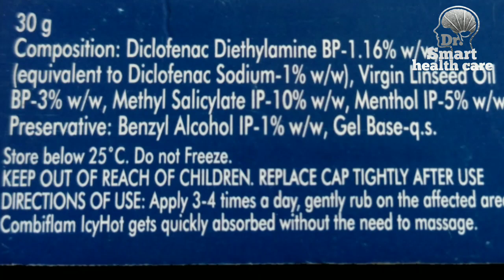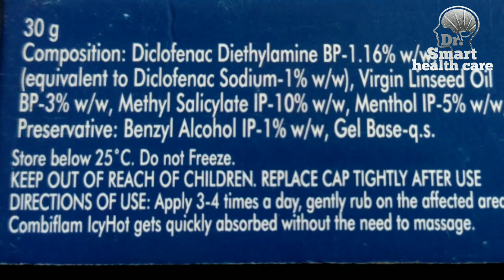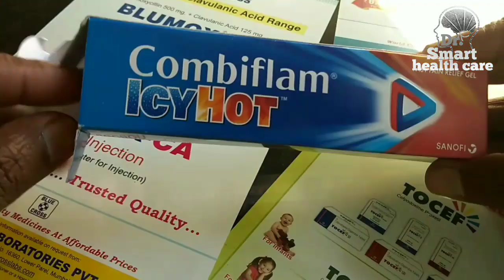Combiflam icy hot gel, जोडों का दर्द व सूजन के लिऐ जेल, Pain relief gel